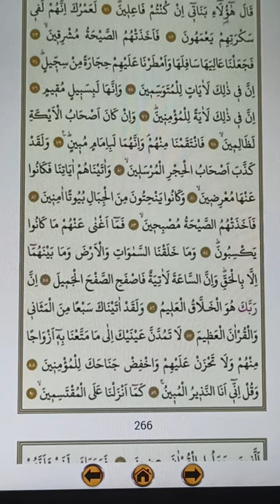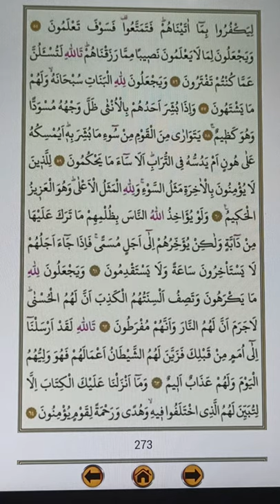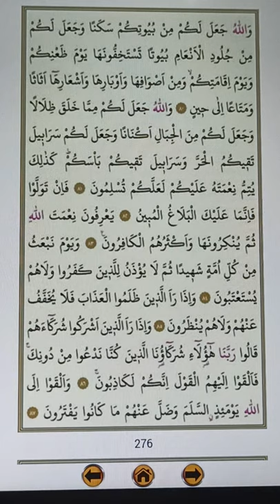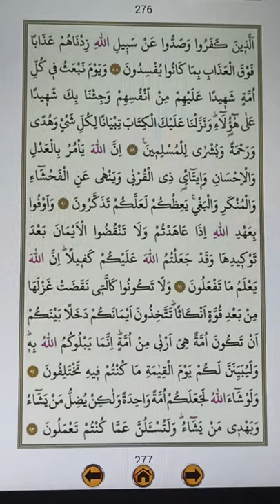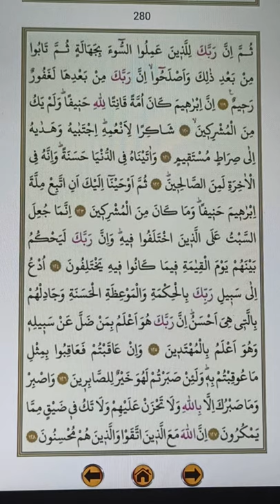cüz 14 hızlı okuma(secde ayeti vardır)